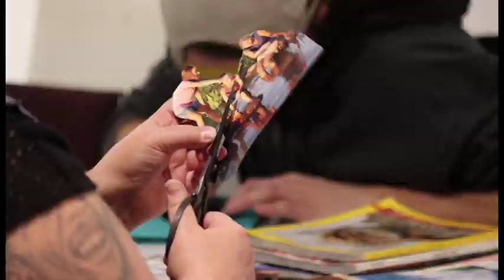Paul Butler's The Collage Party! Hosted bt Todd Kowalski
Paul Butler's The Collage Party! Hosted bt Todd Kowalski. January 9, 2020 at Graffiti Gallery. Party #3 is Thursday, January 23, 2020.